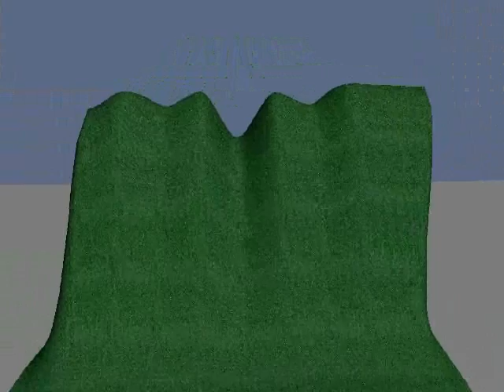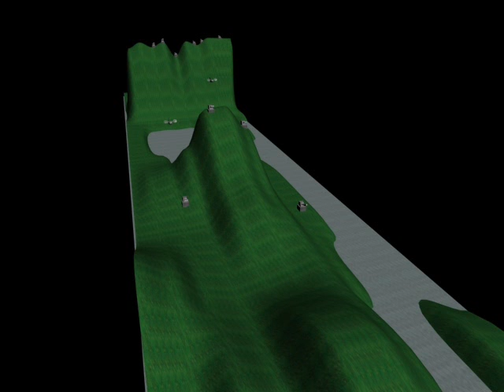DeVry Student Keven Trainer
Student's GSP260 sample work.